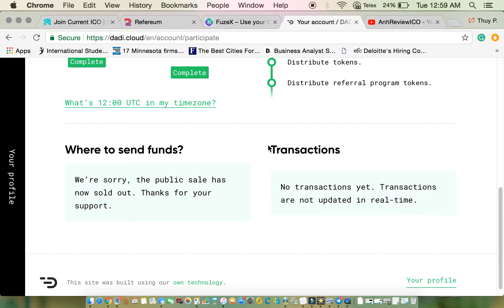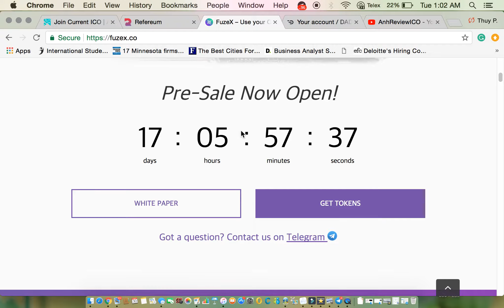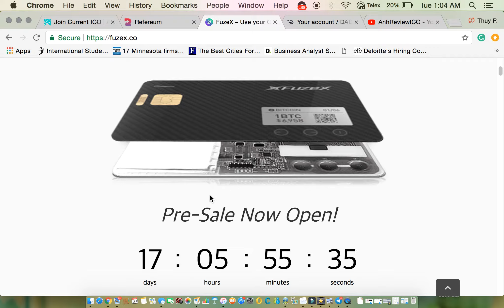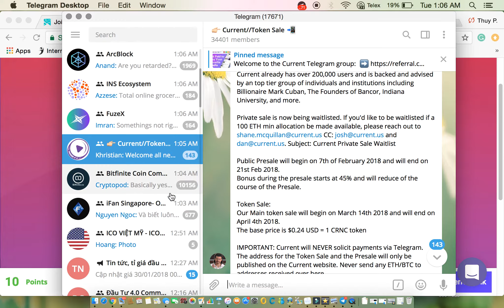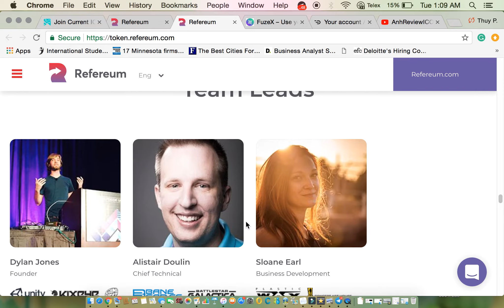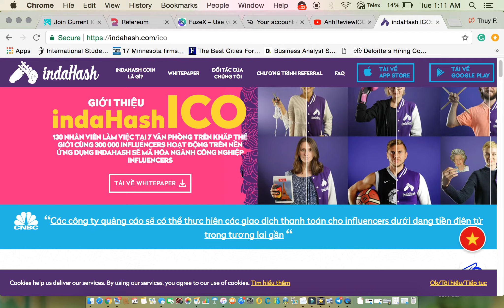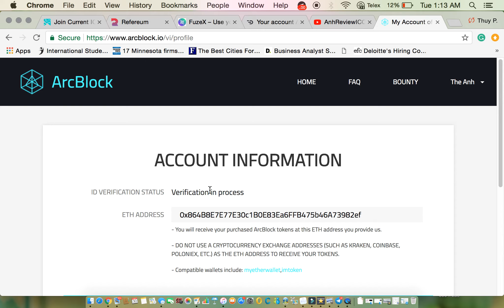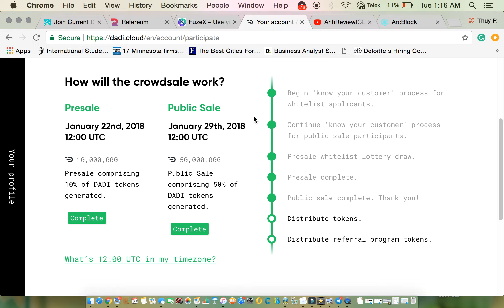#15 - DADI BÁN QUÁ NHANH !!! - QUYẾT PHỤC THÙ VỚI CURRENT VÀ REFEREUM !!!!!!